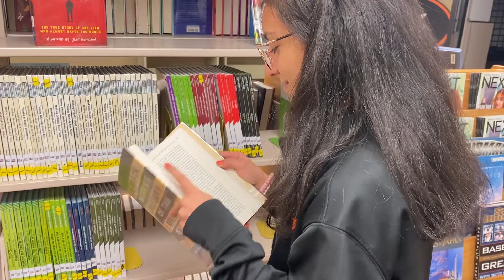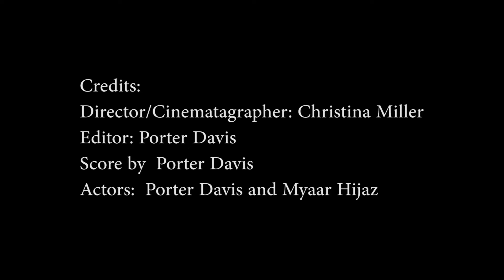Davis: The Prank